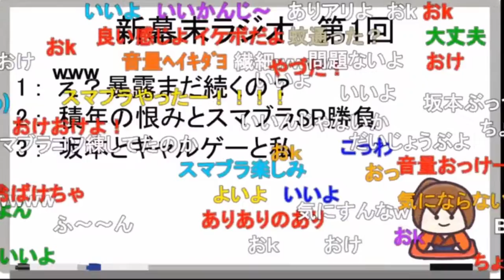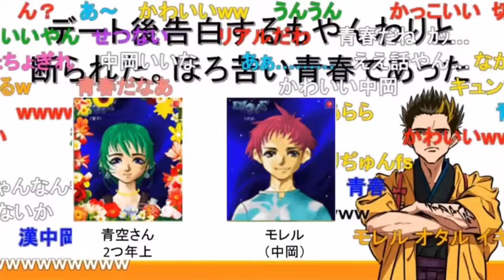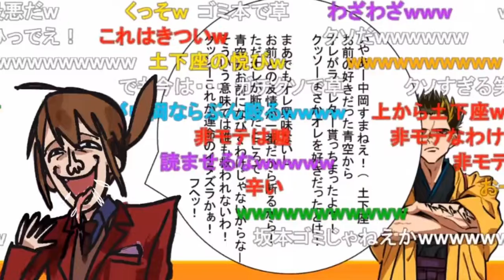ExLove暴露話《新幕末ラジオ第1回2020.7.11》【新･幕末志士切り抜き】中岡コーナー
◆切り抜き元：
新・幕末ラジオ　第1回(ExLove暴露&スマブラSP対決)
2020年7月11日（土）放送分